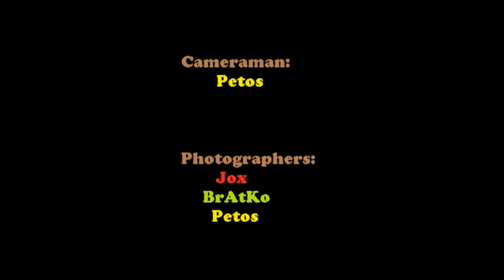rcexpedition Sandberg 18.2.2012